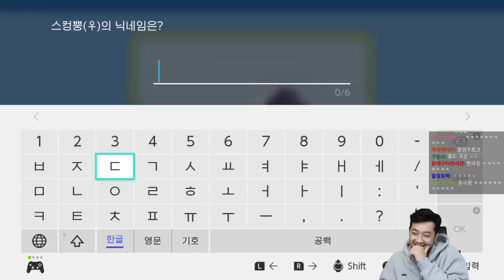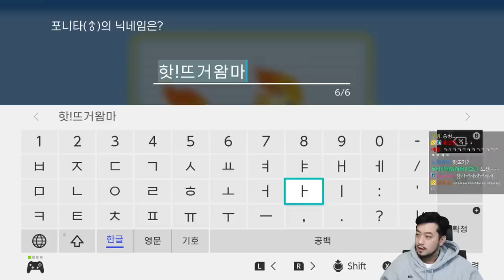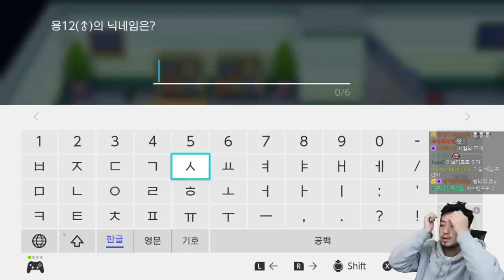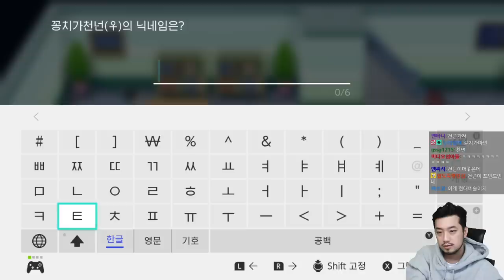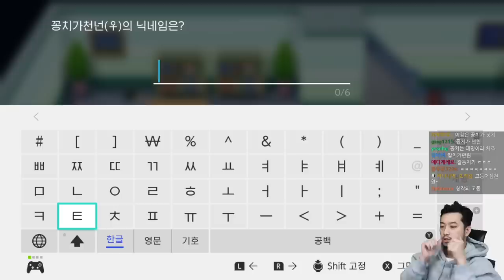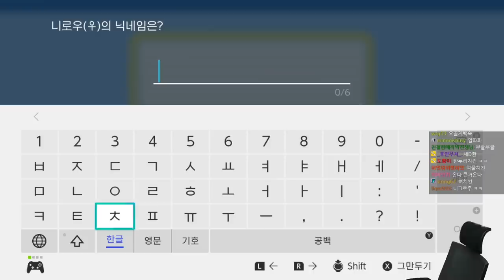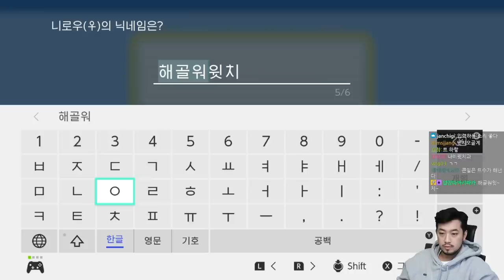포켓몬스터 브릴리언트 다이아몬드: 굳병건이의 모험 2화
▶긴착맨(침착맨 풀버전) 재생목록